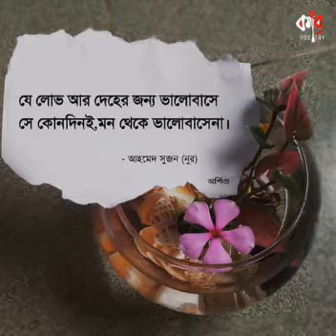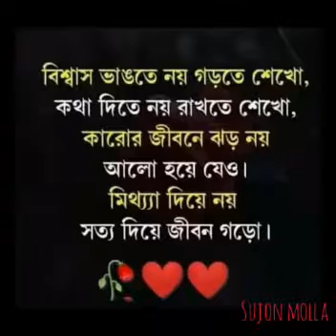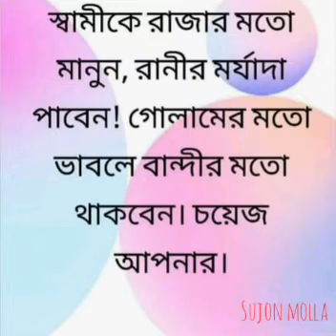সুন্দর সুন্দর পিক। sms. osadaron sob doroner sms.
💕নতুন নতুন ভুডিও পেতে চ্যানেলটি সাবস্ক্রিাইব করে রাখুন?আপনাকে অসংখ্য ধন্যবাদ। 💕

kdjfjb kfjjrhjfi hdjhfhrhu jfijfhrhfg jfjjrh jfjdjeodjgt idjfhhrhhg oaobdjjhso kskjgjgkflsndj + kfkkgkgjgjfghhhhjkfkd ifkgigikrjnfgjgk kfkkkrjjg jfjirjby jdiitj idiitjjt ir
orijigkjrkfkghbukoofhj
dkkgkkkkfnkjkgkkjjiikkdkjhh